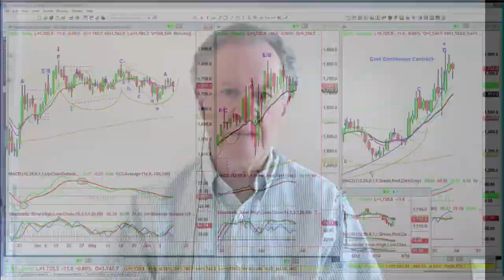June 15th, NOON Market Update on TFNN - 2020